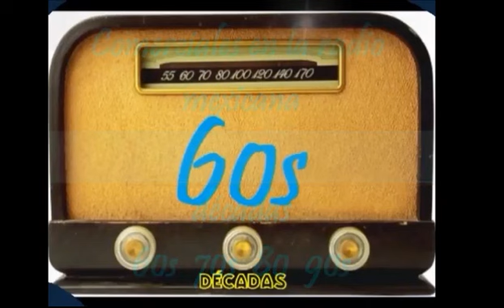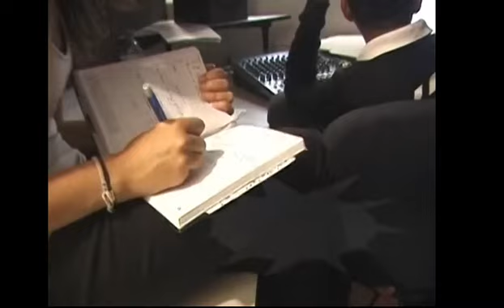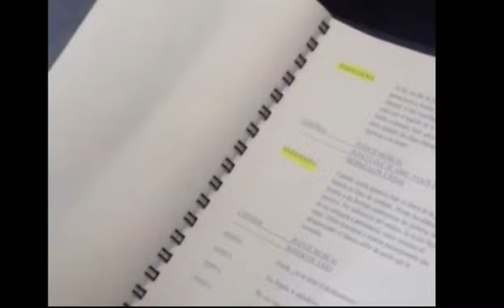Los Dos Arbolitos xet Radionovela By Kaliranm